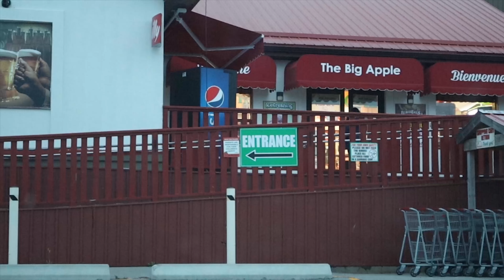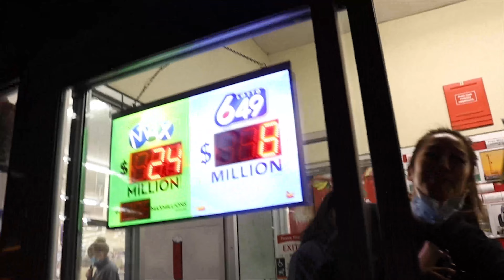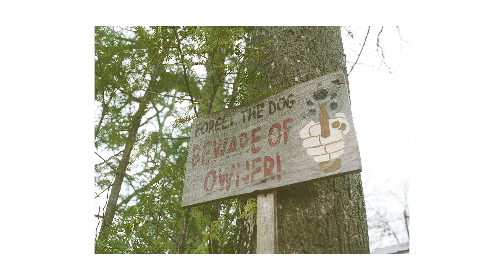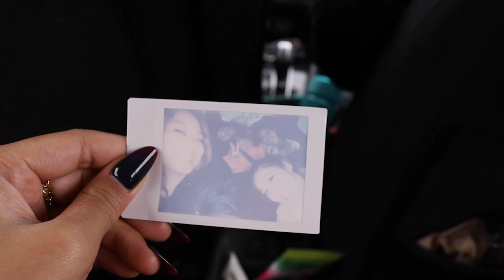halloween weekend getaway| film photography vlog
Some fun highlights from a weekend trip with my besties!

Filmstocks used:
fuji pro 400h
cinestill 800t

-gear-
canon rp w/ EF adapter
18-55mm lens
minolta x-700
mamiya m645
canon sureshot

Photos scanned and developed at downtown camera toronto